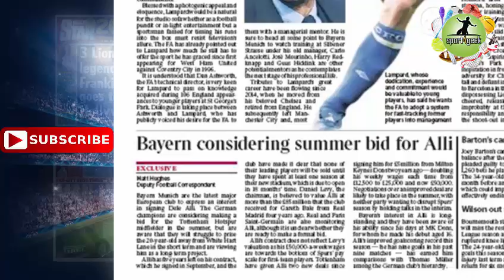Le Bayern veut frapper un grand coup cet été , Dele Alli dans le viseur du Bayern Munich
Dele Alli dans le viseur du Bayern Munich
Dans le Times du jour, on apprend que le Bayern Munich envisage sérieusement de frapper un grand coup sur le mercato d’été. Selon le quotidien anglais, le club allemand veut s’attacher les services de Dele Alli, la star de Tottenham. L’international anglais de 20 ans, également courtisé par le Real Madrid, risque bien d’être un acteur clé du prochain marché des transferts. Son transfert pourrait tourner aux alentours des 60 millions d’euros.